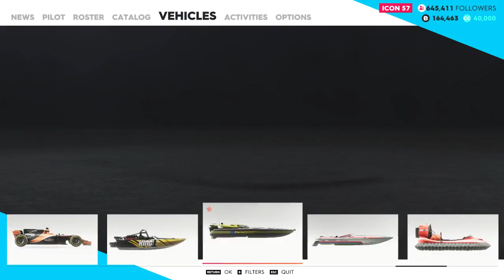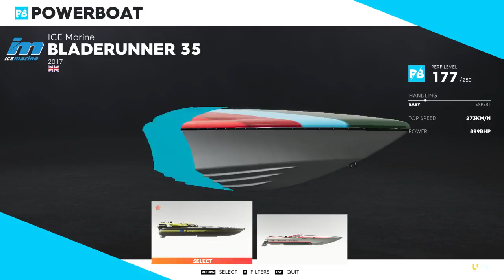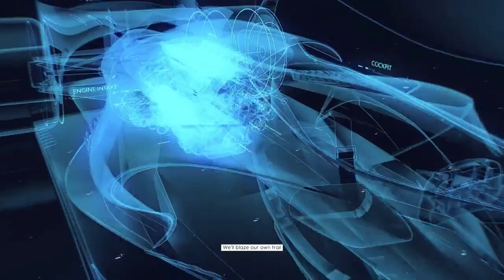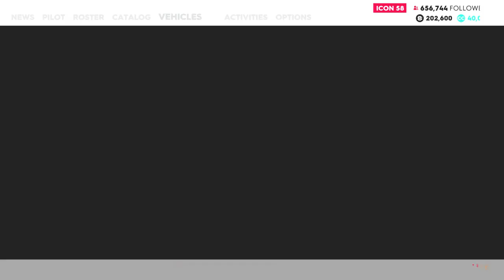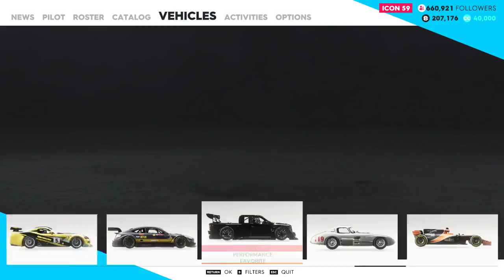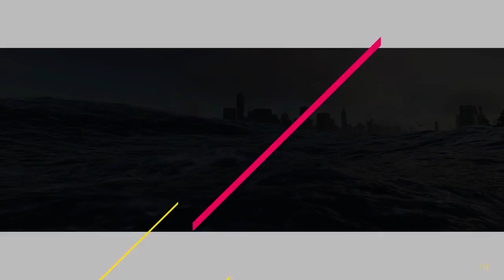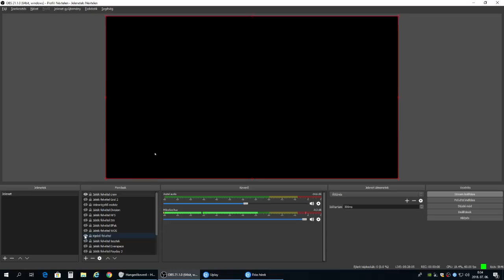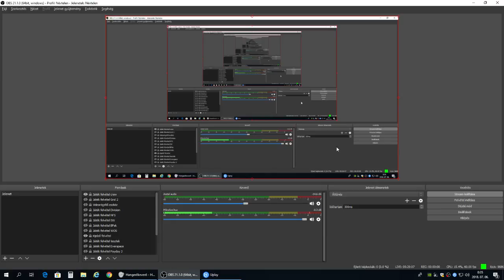Leverem azt a Pro Kinget, ha bele döglök is. (HUN) TheCrew2 #21